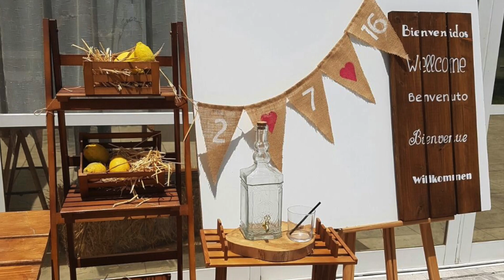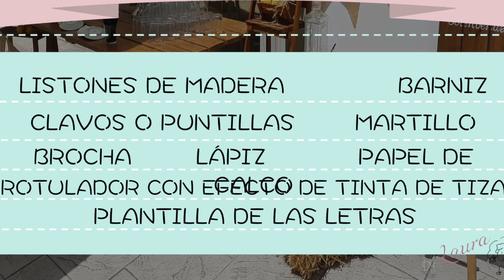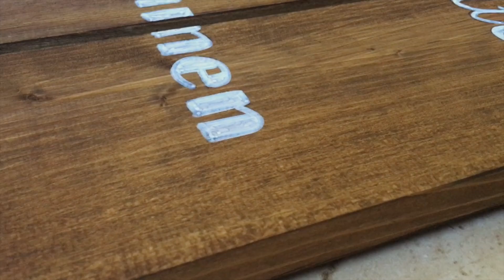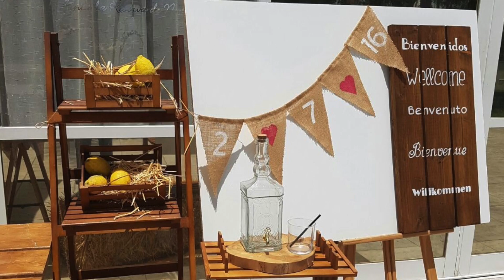Decoración boda DIY. Cómo hacer cartel de bienvenida ♥ Laura DIY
En esta sección os enseño cosas que fuimos preparando para nuestra boda. Tanto para los detalles como para la decoración. En este vídeo os voy a enseñar la decoración que preparamos para dar la bienvenida a nuestros invitados. Contratamos una estación de limonada con su respectiva decoración e hicimos unos banderines y un cuadro para dar la bienvenida.

Cualquier duda que tengáis me lo podéis dejar en comentarios.

Me puedes seguir a través de:

- Blog de punto a dos agujas, ganchillo o crochet, costura, manualidades y DIY.